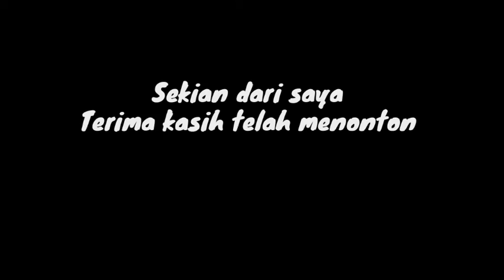Monolog Kartini, Nurinay Sanding D. IPA 4, SMAN 5 Jember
Ujian praktik Bahasa Indonesia di masa pandemi Covid-19 Smala Jember